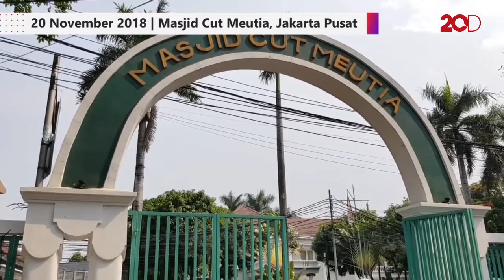Dewan Masjid Serahkan Urusan Masjid Radikal ke Intelijen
BIN membeberkan data adanya 41 masjid kementerian, lembaga, dan BUMN yang terpapar radikalisme. Wakil Ketua Dewan Masjid Indonesia (DMI) Komjen Pol Syafruddin menilai ini adalah ranahnya intelijen.